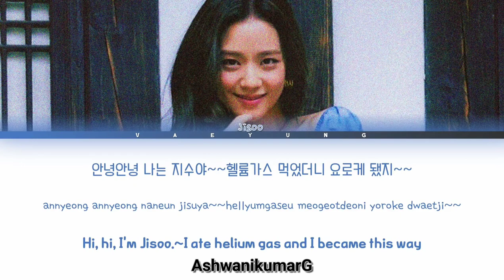jisoo helium song with lyrics😂😂😂